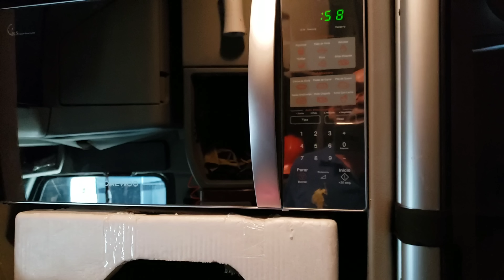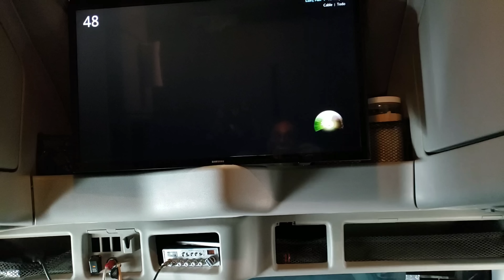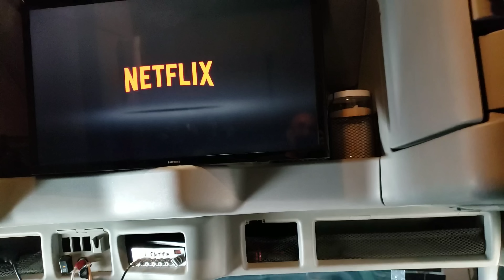El Hulk con TV y Internet 👍😍🏅